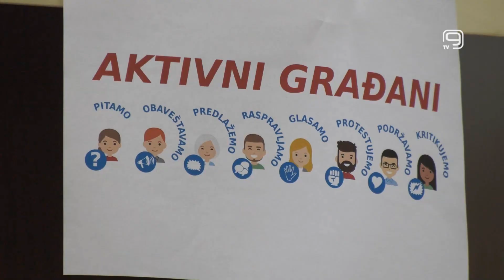TV KANAL 9, NOVI SAD: IZBORI ZA MESNE ZAJEDNICE U ZRENJANINU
U nedelju, 5. februara biće održani izbori za savete mesnih zajednica nekoliko gradskih naselja u Zrenjaninu. Tim povodom nedavno je održana i prva ovogodišnja debata građana o položaju mesnih zajednica u tom gradu.